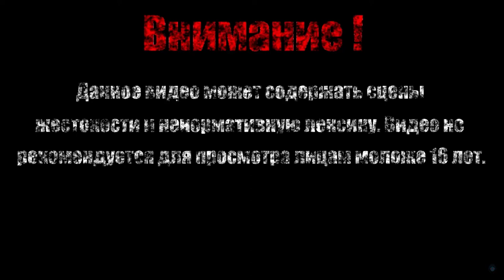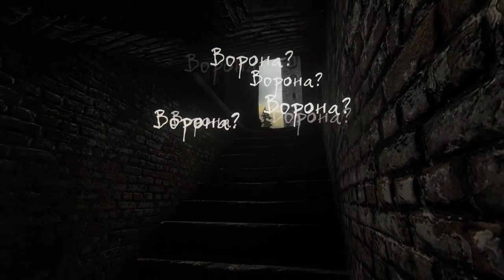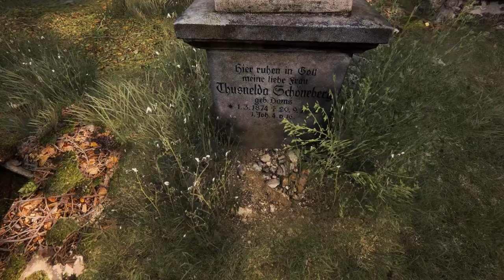КЛАДБИЩЕ【The Vanishing of Ethan Carter 】# 3